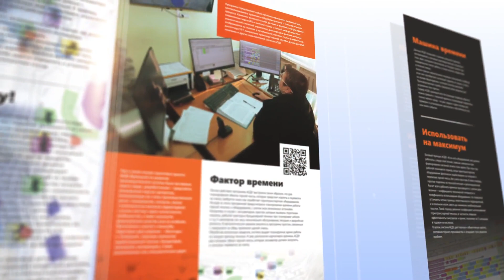Богатырь Комир. Анонс корпоративного издания "BOGATYR.kz" №2_2023. 1.02.2023